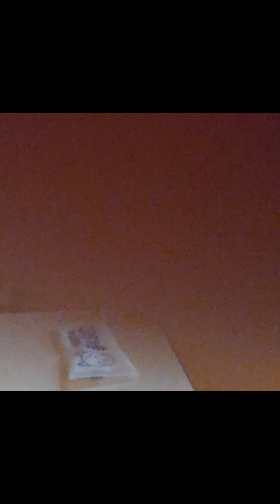GARNET CROW『夢みたあとで』を歌いました。 22 MARCH. 2022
BLOGを描いております。もし好かったら、宜しく御願い致します。

適当に御更新致します。Twitterも御座います。

We also have a Twitter page.